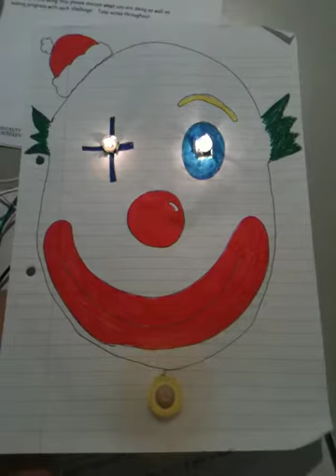Electric circuit clown